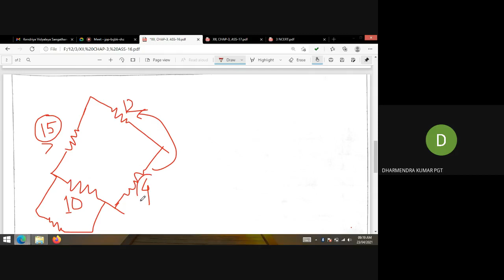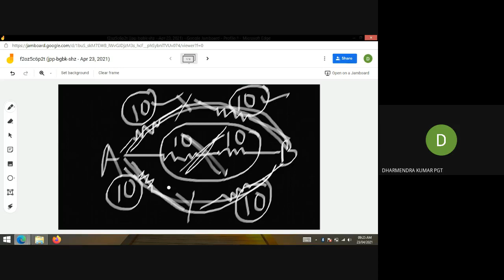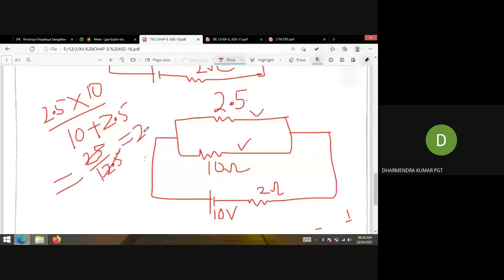LECT 22 | CHAPTER 03 | 12 PHYSICS | WHEATSTONE BRIDGE NUMERICALS | ASSIGNMENT - 16 DISCUSSION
CHAPTER 03 | CURRENT ELECTRICITY | 12 PHYSICS | WHEATSTONE BRIDGE NUMERICALS | ASSIGNMENT - 16 DISCUSSION |